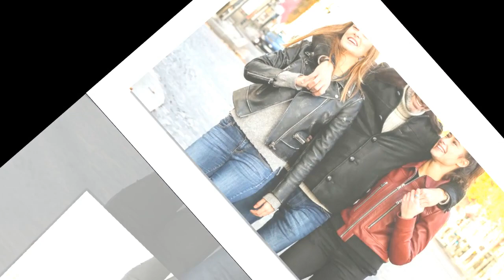Anthony Delon : Ses filles Lou, Liv et Alyson sont sublimes, des beautés très très discrètes... rare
Anthony Delon : Ses filles Lou, Liv et Alyson sont sublimes, des beautés très très discrètes... rares photos